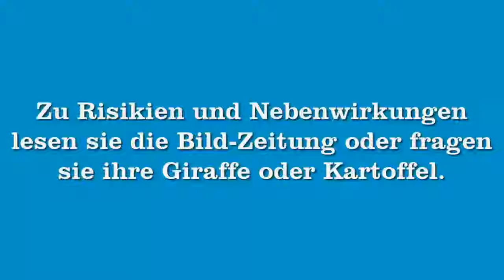Der Spaß beginnt! | FIFA 15 Ultimate Team #000